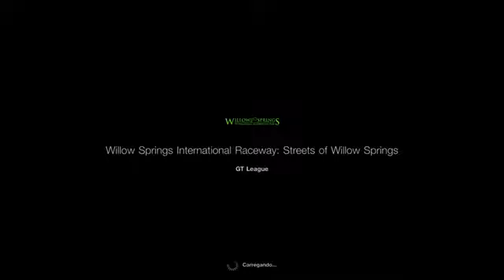Nem tudo é Luthieria: Gran Turismo®SPORT - Mazda Roadster Cup - Race 2 - Streets of Willow Springs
Ok.. descobri como jogar os vídeos do PS4 pra cá então, vou postando, rs

Avise-me se curte ou não este tipo de conteúdo..

Abraços